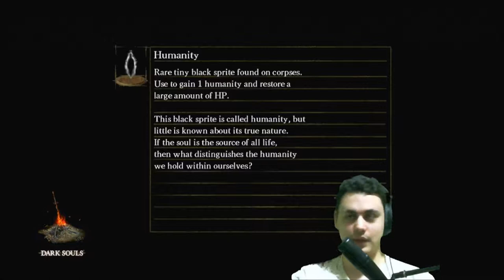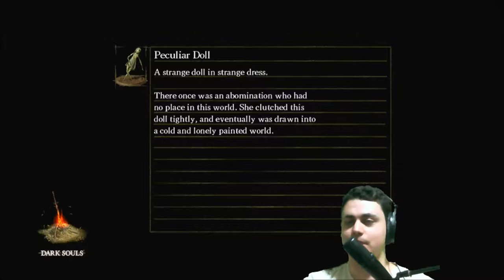[MARATHON] Dark Souls NG+6 In One Sitting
This is my first marathon stream, where I play through the entirety of Dark Souls on NG+6 from intro to credits in a single sitting. I know that's not terribly impressive to speedrunners and professionals, but it's also my first time playing Dark Souls on a difficulty this high.

I decided to start where my last playthrough (NG+5) left off, just before the final boss fight. This way I can play through NG+6 and stop just short of defeating Gwyn, allowing me to save the NG+6 DLC and optional content for later streams. You may notice the music is muted, which reduces the stressfulness of the boss fights (try it - it really works!).

We were all so tired by the end of this, but it was totally worth. Have fun watching!

0:00 - Playthrough Start
7:03 - Gwyn, Lord of Cinder
36:44 - Ending Cutscene
37:29 - New Game Start (NG+6)
37:45 - Intro Cutscene
37:50 - Northern Undead Asylum
38:35 - Asylum Demon
41:28 - Firelink Shrine
43:12 - Undead Burg
48:38 - Taurus Demon
52:55 - First Armored Tusk
52:27 - Undead Parish
56:32 - First Heavy Knight
1:04:51 - Belltower Gargoyles
1:10:36 - First Belltower
1:19:11 - Return to Undead Burg
1:33:12 - Lautrec
1:35:53 - Capra Demon
1:42:53 - The Depths
1:45:08 - Butcher
1:45:49 - Giant Undead Rat
1:58:12 - Gaping Dragon
2:04:20 - Blighttown
2:19:13 - Quelaag's Domain
2:19:37 - Chaos Witch Quelaag
2:23:49 - Second Belltower
2:31:30 - Valley of Drakes
2:31:50 - New Londo Ruins
2:39:33 - Sen's Fortress
2:44:16 - First Giant
2:55:29 - Second Giant
2:56:28 - Iron Golem
2:59:09 - Anor Londo
3:00:29 - Third Gargoyle
3:04:58 - Fourth Gargoyle
3:16:21 - RAMPARTS
3:25:26 - Ornstein & Smough
3:44:17 - Return to Quelaag's Domain
3:44:53 - Demon Ruins
3:46:39 - Ceaseless Discharge
4:05:06 - Demon Firesage
4:11:26 - Centipede Demon
4:17:40 - Lost Izalith
4:18:33 - Bed of Chaos
4:40:32 - Return to Anor Londo
4:41:33 - Twin Armored Tusks
4:44:30 - The Duke's Archives
5:12:12 - Seath the Scaleless
5:15:30 - Return to Firelink Shrine
5:15:46 - The Catacombs
5:24:31 - Pinwheel
5:26:11 - Tomb of the Giants
5:42:30 - Gravelord Nito
5:45:02 - Return to Undead Parish
5:46:44 - Darkroot Garden
5:49:18 - Great Grey Wolf Sif
5:53:17 - Return to Firelink Shrine
5:55:50 - Return to New Londo Ruins
6:29:08 - Loadout Swap
6:33:19 - The Four Kings
7:03:56 - Playthrough End